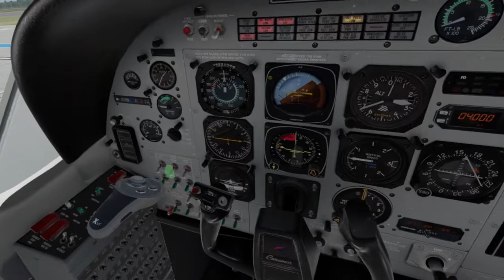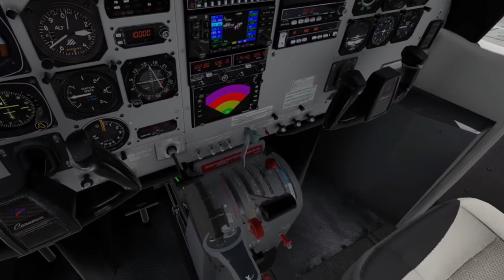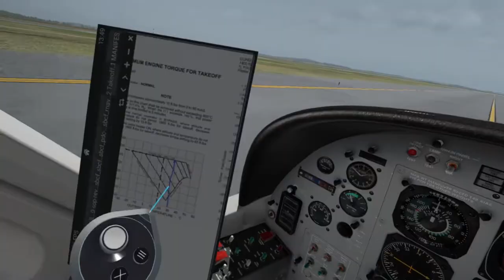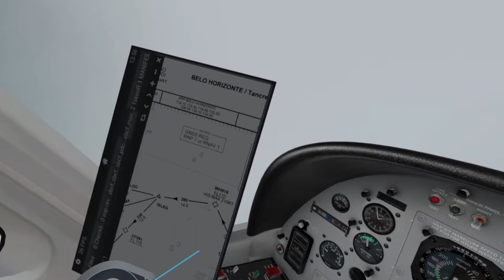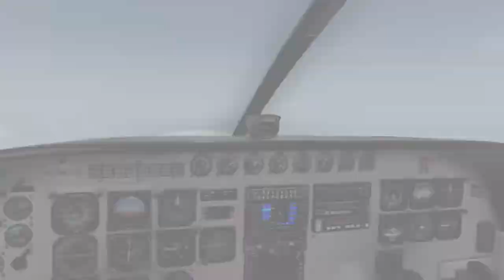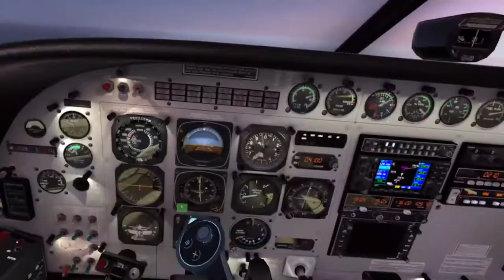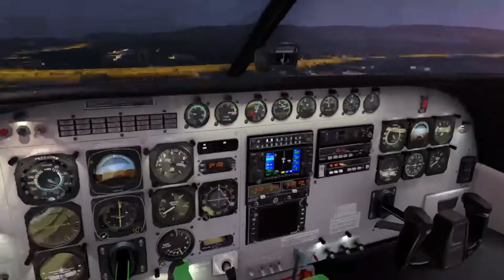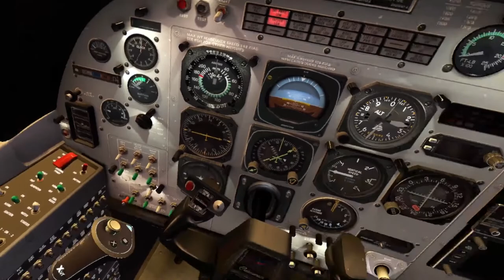XPlane 11 - VR QUEST 2 - SBCF SBJD - FSECONOMY Azul Conecta 5615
【🔴XPLANE11】

P3D V5 hf2 Addons and settings:
Aerosoft A32F
Carenado - C208 / PA31
ORBX Global
Swift VATSIM client
ActiveSky weather
FSEconomy
ProATC/X
FS2Crew

Zibo 737
Tollis A319 A321
Pilot2ATC
3jFPS plugin